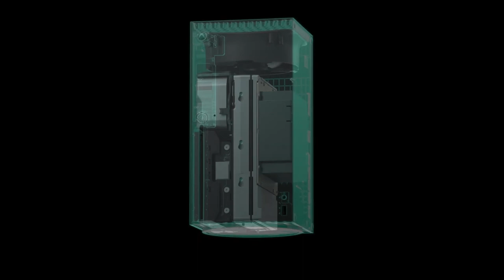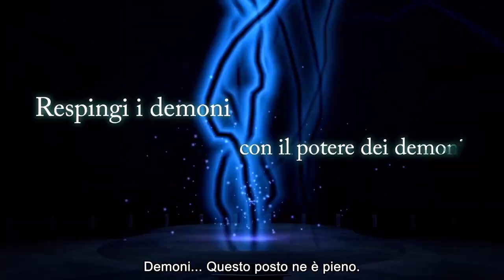Xbox Games Showcase La Next Gen tra Microsoft Series X, Sony PS5 e Nintendo!!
Reaction a caldo sulla Xbox Games Showcase. Halo Infinite è una delusione? Meglio PS5 o Series X? Si può parlare di console war oppure è ancora troppo presto? In tutto questo Nintendo, che fine ha fatto? Vi aspetto nei commenti,

Io sono il Poro Michele, Next-Gen Hype, ciao!